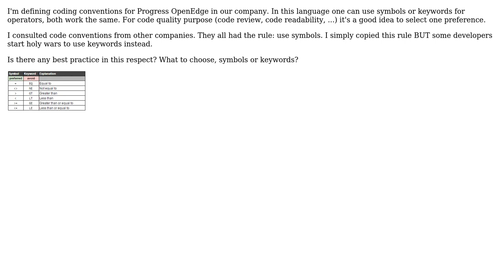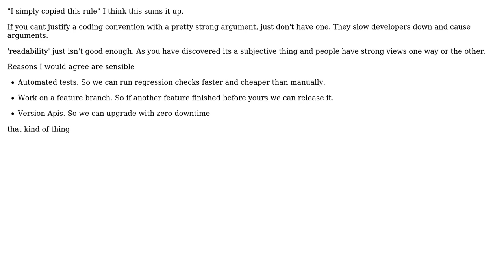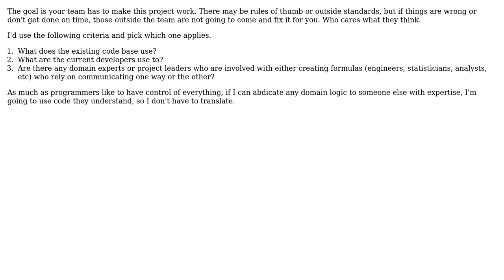Software Engineering: Symbols or Keywords for Operators? (2 Solutions!!)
Software Engineering: Symbols or Keywords for Operators?

With thanks & praise to God, and with thanks to the many people who have made this project possible! | Content (except music & images) licensed under CC BY-SA | Music | Images & others | With thanks to user Nick V user JeffO user Ewan and the Stack Exchange Network Trademarks are property of their respective owners. You are responsible for your own actions.